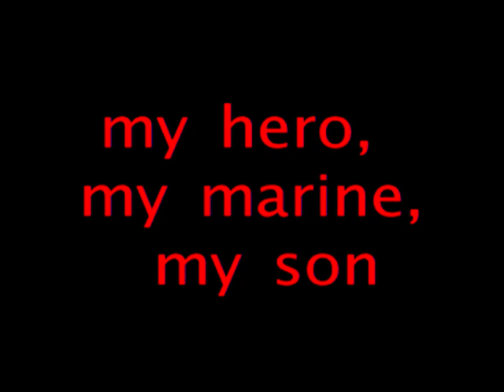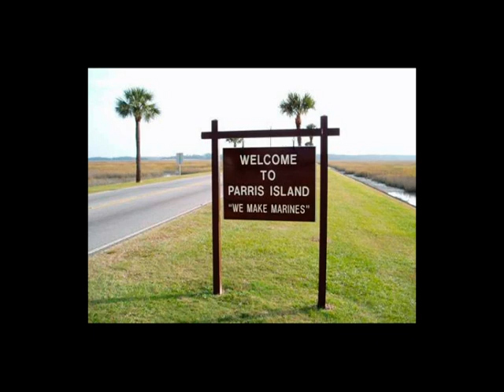mother of a marine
for every mother who has a marine ... sometime the marine corps is mom... waiting for the phone to ring and not knowing where to send mail ... this is for my son who wasn't feeling well...